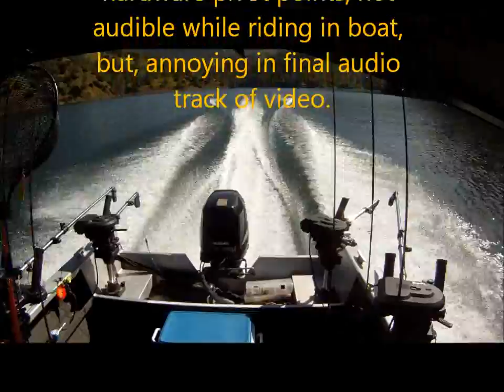Video clamp mounting test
video clamp mounting noise